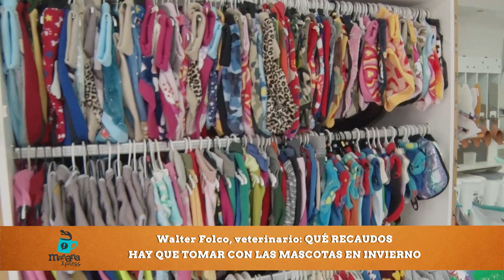Cómo cuidar a las mascotas en invierno - W Folco [móvil en vivo]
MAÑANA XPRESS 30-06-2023